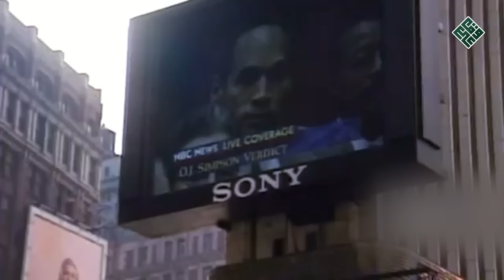قضية اوجي سيمپسون الأشهر في التاريخ الأمريكي والتي حظيت بأعلى نسبة مشاهدة في تاريخ التلفزيون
مواضيع نتحدث عنها في قناتنا :
2023#تحقيقات